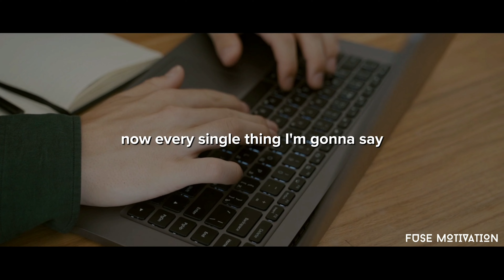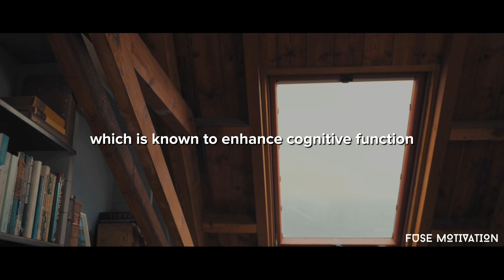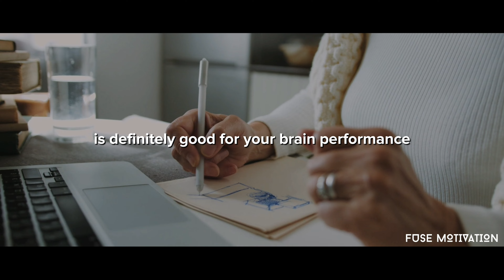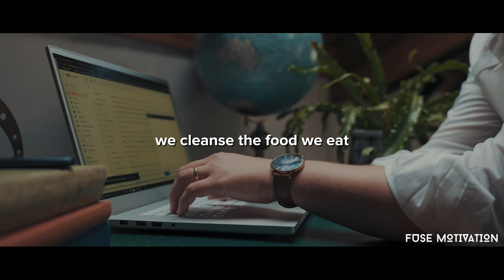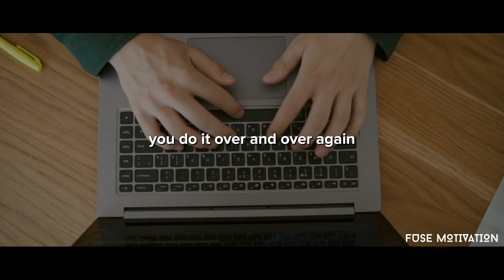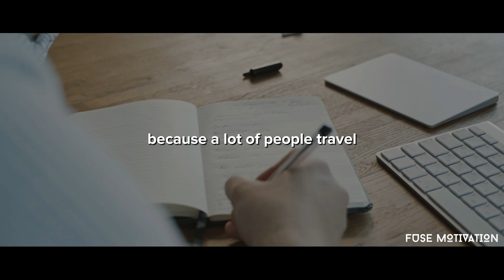10 Things That Will Change Your Life Immediately - Jim Kwik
In order to change your life you need to make some changes. In this video Jim Kwik is talking about 10 things to change your life immediately after watching these video so listen carefully and take notes.

This video was fully edited by us to create a powerful story that the viewer can use to enhance his life.